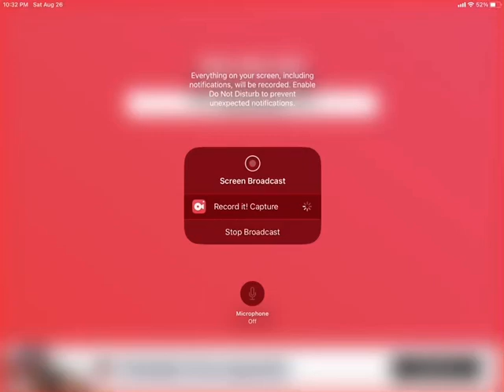The Showdown but I added faces (STILL IN PROGRESS)